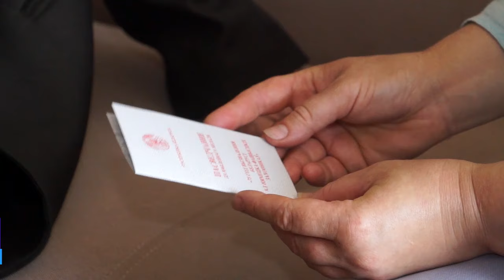НЕ СТАЛО ГЕРОЯ…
Накануне,  ушел из жизни Ветеран войны, труда, заслуженный учитель БССР, почетный гражданин Бобруйска  и просто хороший человек – Федор Аскерко. Ему было 94 года.